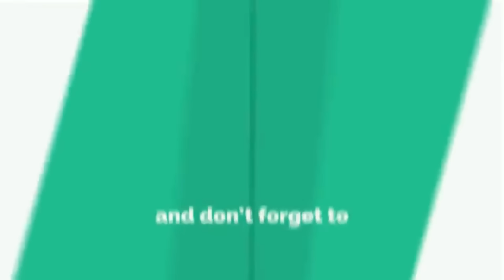FITNESS MOTIVATION - Fight Back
Lyrics:
it's impossible
it's not probable
your irresponsible